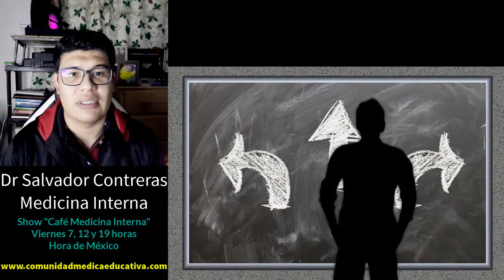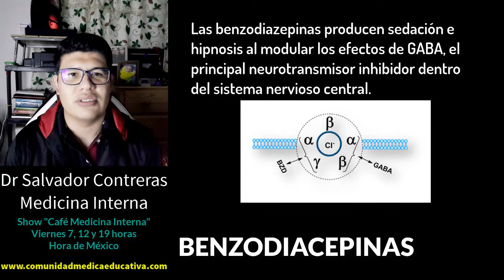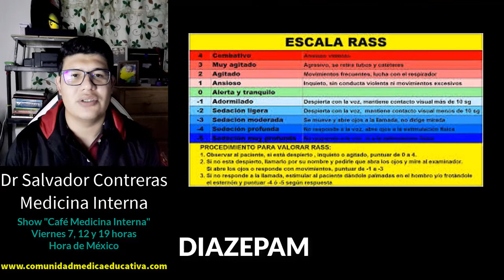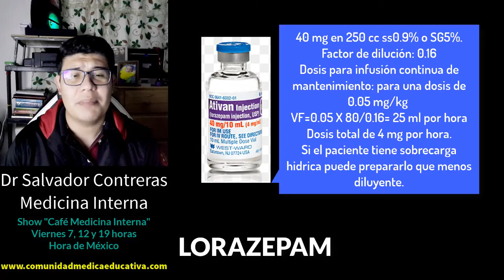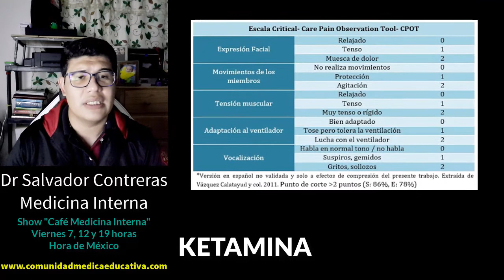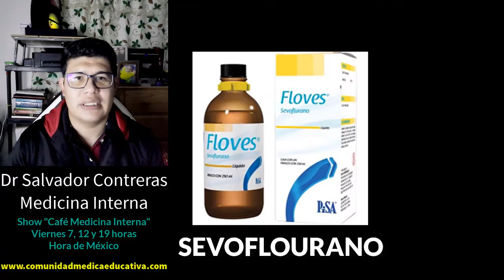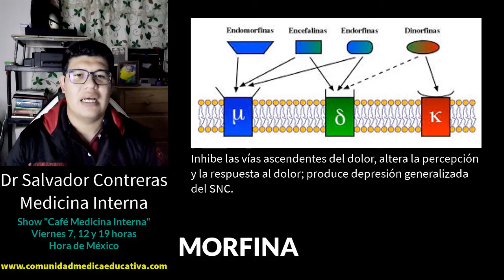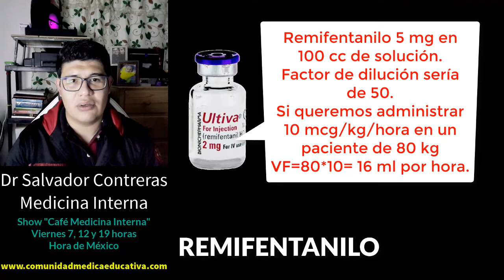⏩ ALTERNATIVAS DE SEDACIÓN Y ANALGESIA EN EL CONTEXTO DE DESABASTO POR LA PANDEMIA COVID 19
El vídeo muestra sugerencias de sedación y analgesia de segunda y tercera línea, como alternativas por el desabasto de medicamentos en la pandemia covid 19

** Protégete y protege a los que más quieres con estos cubrebocas de grado médico KN95 a $11 pesos mexicanos cada uno
** Que te vas a regalar en navidad, una idea checate esta pluma fuente Waterman

- Equipo de grabación:
*Micrófono Neewer® NW-700
*Brazo de soporte micrófono TYC
*Tarjeta de Audio o interfaz con phantom 48V BEHRINGER Audio Interface 1x XLR/TRS 1x 1/4" 2X RCA USB, Black 1-Channel UM2

Grupo de Facebook sobre medicina interna, únete para que seas parte de esta hermosa comunidad.
💫 BLOGGER Conoce otros temas de interés como